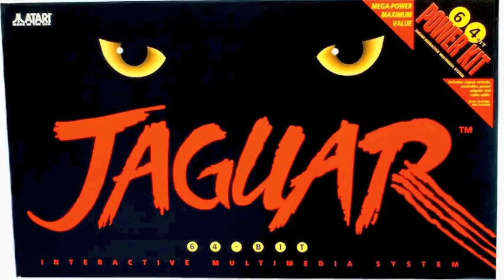Forgotten Media: Cancelled Video Game Consoles (HD Remake!)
Forgotten Media: Episode 15

Here it is folks, a remake of one of my old episodes. Featuring new content, re-edited dialogue, and other hidden surprises!!!